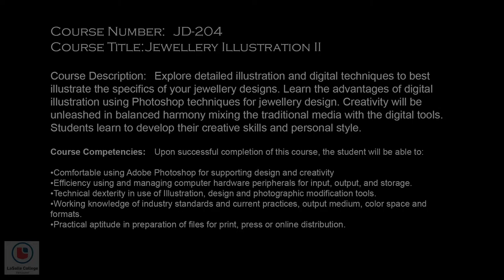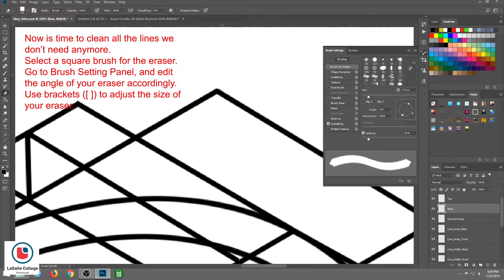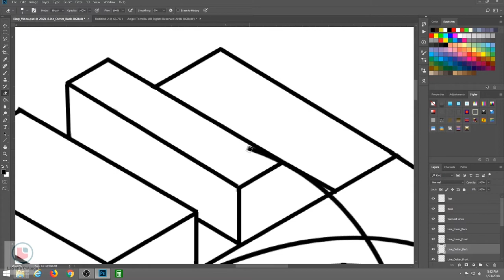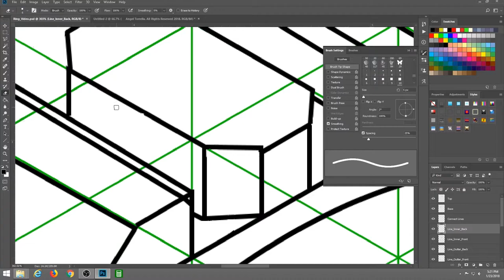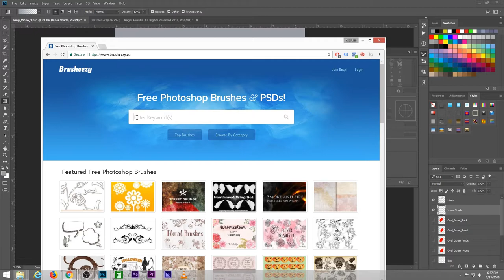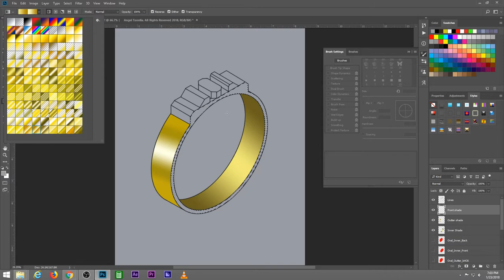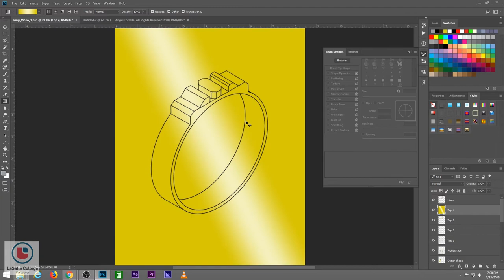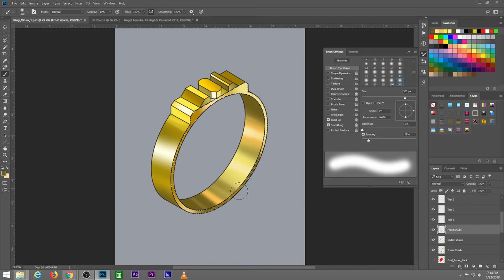Ring Design and Digital Rendering Part 2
Tutorials created for my students to help them to succeed in my classes. Open also to all people interested in Digital Rendering techniques.